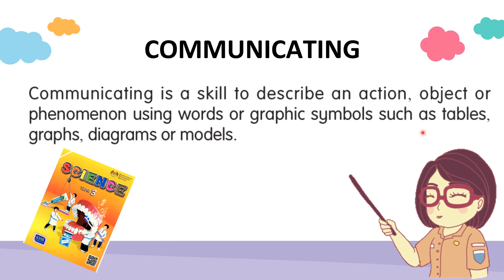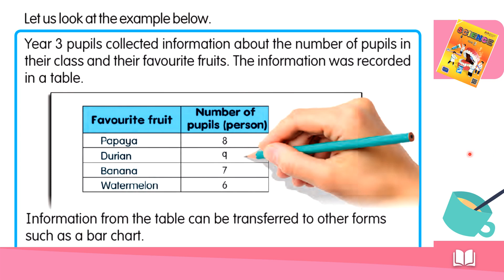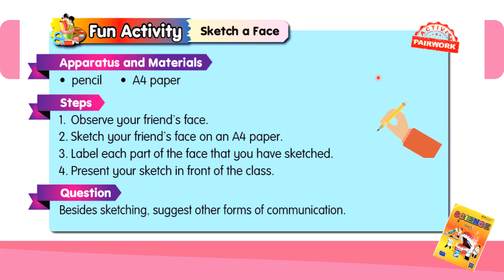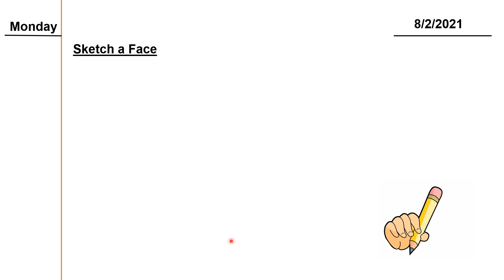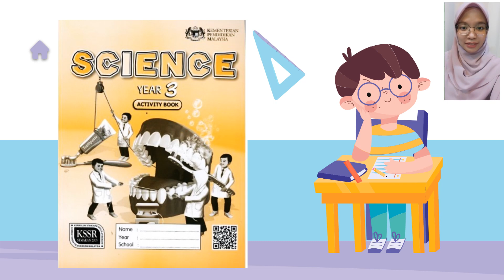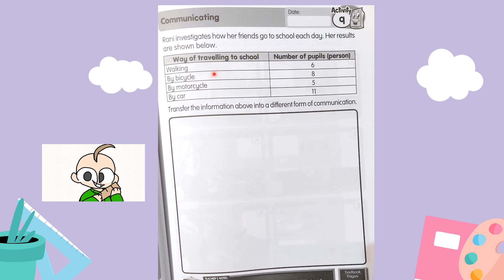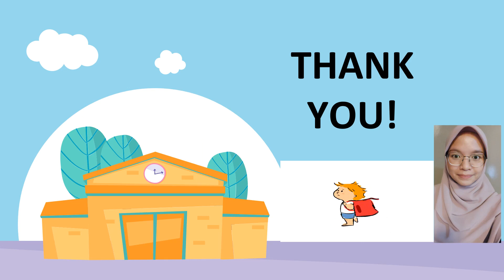SCIENCE PROCESS SKILLS (COMMUNICATING)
SCIENCE PROCESS SKILLS
COMMUNICATING YEAR 3